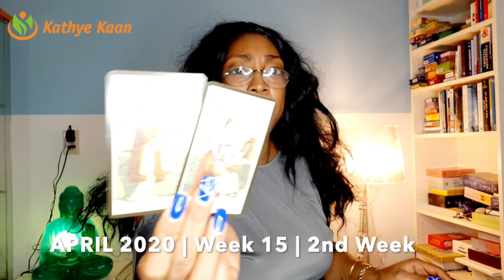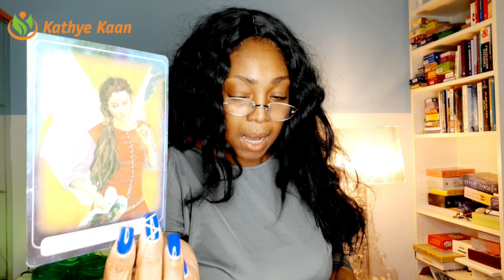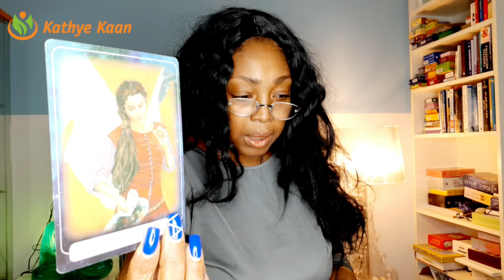VIRGO GO FOR IT! NO ONE CAN STOP YOU | WEEK 15 | WEEKLY READING APRIL 6-12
Wow this is a powerful week for you Virgo. Watch this tarot horoscope reading for this week15, April 6th - 12th. No one can stop you this week my Virgo. Go for it. Now is the time!

Kathye